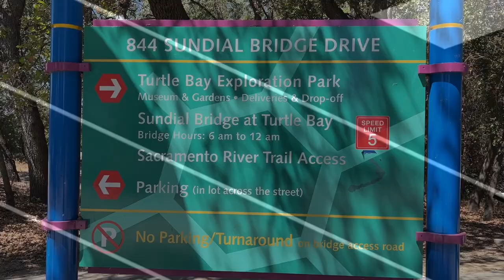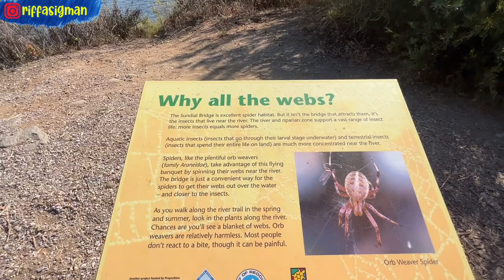SUNDIAL BRIDGE REDDING SUMMER 2022 II SINGING UNDER THE BRIDGE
The Sundial Bridge at Turtle Bay is a world-famous pedestrian bridge and public art installation that crosses the Sacramento River in Redding and connects the north and south campuses of Turtle Bay Exploration Park.

Cheers,
Riffa